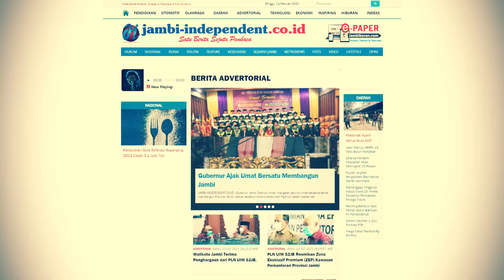Pengguna dan Kurir Sabu Dicokok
JAMBI-INDEPENDENT.CO.ID, JAMBI – Badan Narkotika Nasional Provinsi (BNNP) Jambi mengamankan seorang pria yang belum diketahui identitasnya. Di mana pria tersebut diketahui nekat melakukan penyalahgunaan narkotika, Senin (15/2) pukul 22.00 wib, di Jalan Soekarno Hatta, Kelurahan Paal Merah, tepatnya depan Indomaret.

Informasi yang diperoleh Jambi Independent, awalnya BNNP Jambi mengamankan satu pelaku yang diduga merupakan pengguna sabu. Namun pada saat penangkapan tersebut, petugas tidak menemukan barang yang mencurigakan.

Karena masih penasaran, akhirnya petugas membawa pelaku yang belum diketahui identitasnya tersebut untuk dilakukan pengembangan.

Alhsil dari pengembangan tersebut petugas mengamankan pelaku lainnya yang diduga sebagai kurir. Petugas menemukan sabu yang disimpan pelaku dalam kotak handphone sebanyak 1 plastik sedang.

Kabid Berantas BNNP Jambi, Kombes Pol Guntur Aryo Tejo saat dikonfirmasi membenarkan atas tangkapan tersebut.

“Untuk data lebih rinci kita belum bisa kasih,karena masih dilakukan pengembangan untuk mencari tahu asal barang tersebut dari mana, secepatnya akan kita ekspos jadi sabar dulu ya, karena saat ini anggota masih dilapangan,” signkatnya.